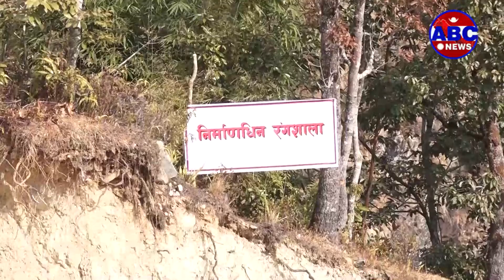ABC report || एक गाउँपालिका एक खेल मैदान अवधारण सरकारले यस अघिको आर्थिक वर्षको बजेट भाषणमा घोषणा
एक गाउँपालिका एक खेल मैदान अवधारण सरकारले यस अघिको आर्थिक वर्षको बजेट भाषणमा घोषणा गरिसकेको छ । संघिय संरचना अनुसार खेलकुदका गतिविधि पनि सञ्चालन हुन थालिसकेका छन् ।  समृद्धिको बाटोमा देश अगाडि बढिरहेको अवस्थामा खेलकुद त्यसको सूचक बन्न थालेको छ । एक गाउँपालिका एक खेल मैदानको अवधारणा जस्तै सोलुखुम्बु माप्य दुधकोशी गाउँपालिकाले रंगशाला निर्माणका लागि स्थानिय र गाउँपालिकाको समन्वयमा नमुना रंगशाला निमार्णको काम तीब्र गतिमा अगाडि बढेको छ ।